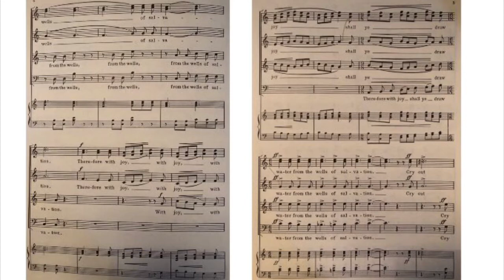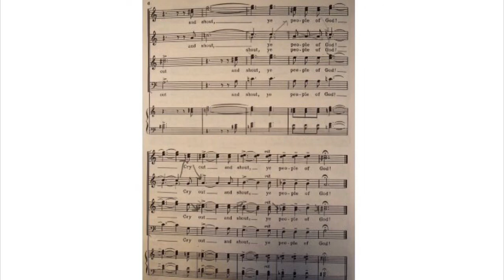Cry Out and Shout by Nystadt